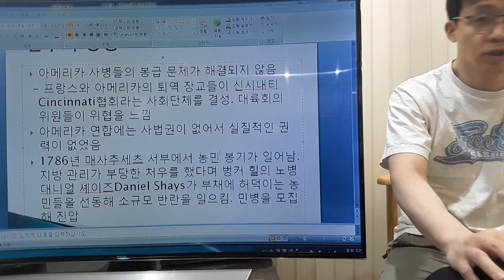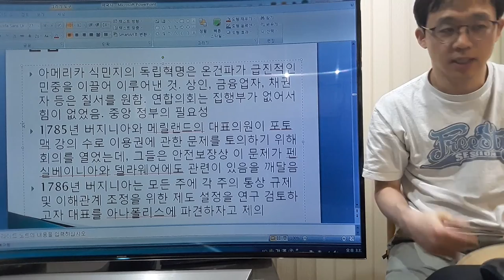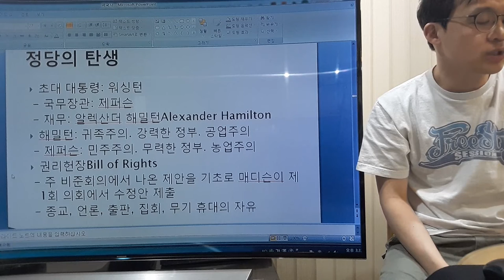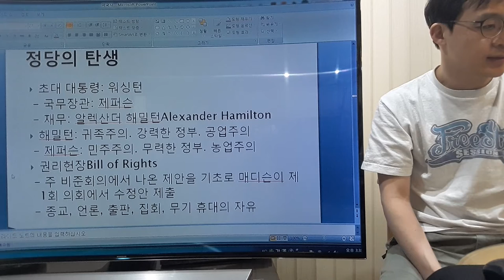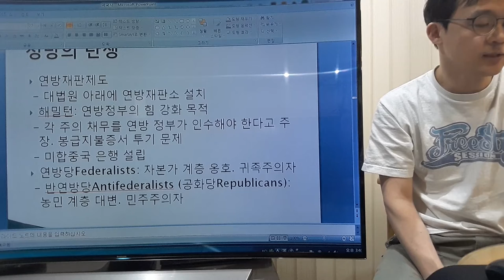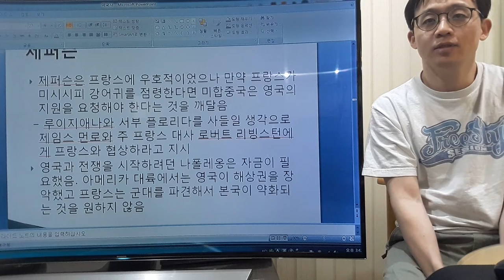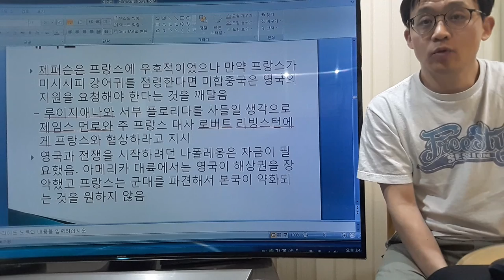독립 전쟁 후의 상황, 헌법 제정, 토머스 제퍼슨 - 미국사_앙드레 모루아 6/15 - 태 책 요약